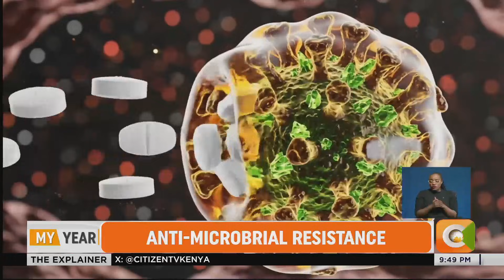| My year | Laura Otieno | One Health approach to tackle antimicrobial resistance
Kenya has joined a growing list of countries worldwide grappling with antimicrobial resistance, a threat that is making once-treatable infections increasingly difficult to cure. While early studies pointed to the misuse of medication, particularly antibiotics, as the main driver of the crisis, scientists are now drawing attention to environmental factors behind the spread of drug-resistant infections. From farmlands and water bodies to waste dumping sites, Kenya is scaling up surveillance under what experts describe as a one health approach linking human, animal and environmental health in the fight against antimicrobial resistance. Laura Otieno reports.